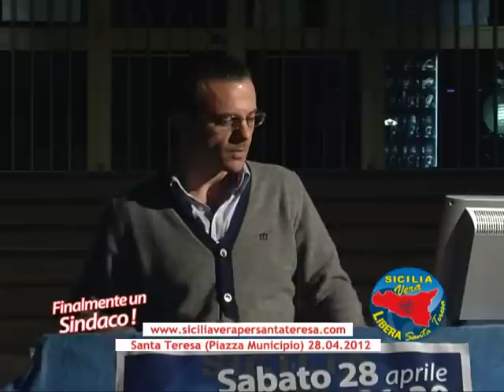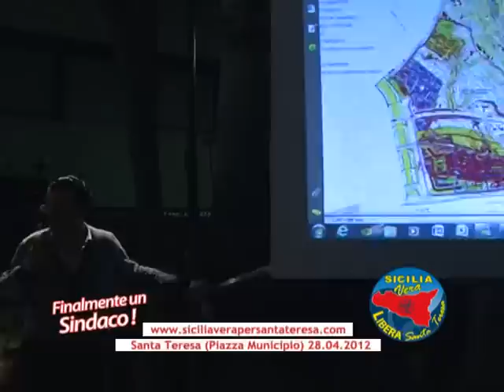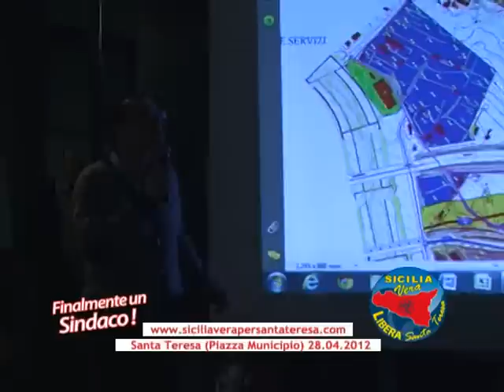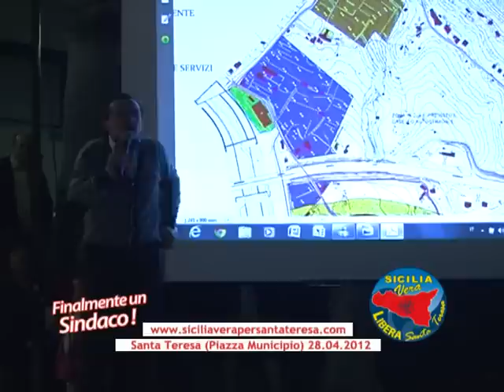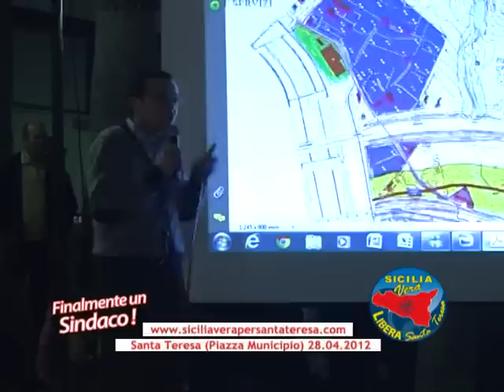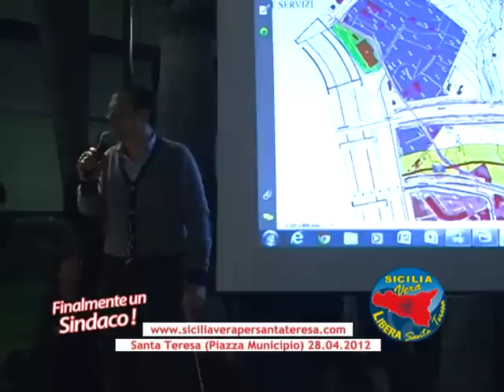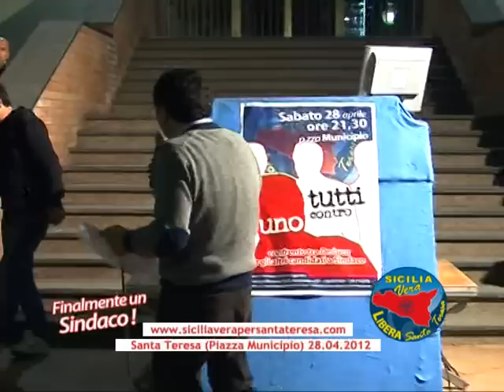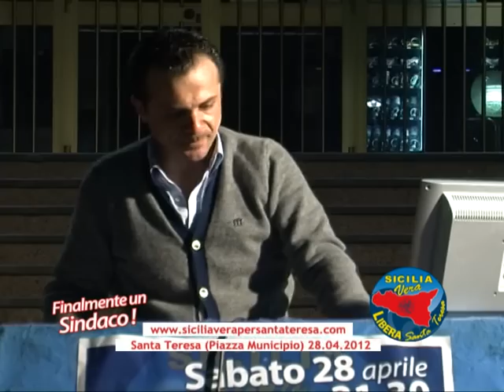28.0.2012 Piazza Municipio (Santa Teresa) Comizio dell'On. Cateno De Luca